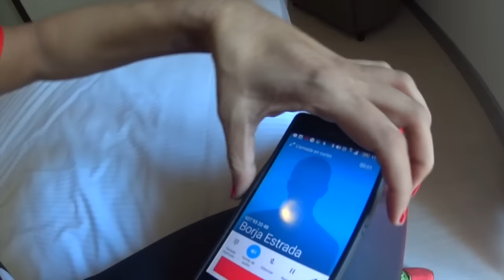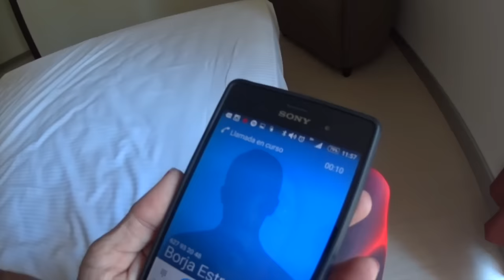Sanjuanes: A las duras y a las maduras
Conseguí llegar a Alcántara para darle una sorpresa con la ayuda de @borjaestrada y @odeigil a @valentísanjuan. Y me alegro mucho de haber podido estar con él cuando las cosas se torcieron. Orgullosa y feliz de tener un hermano que lucho con creces hasta el final y que lo dio todo. Sanjuanes unidos para siempre a las duras y a las maduras.